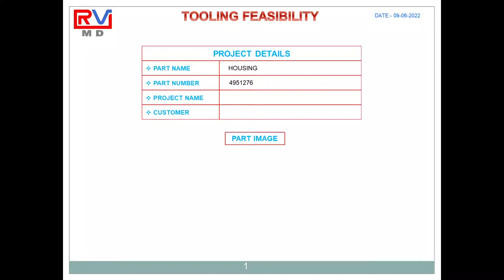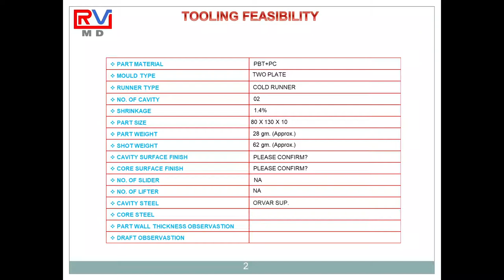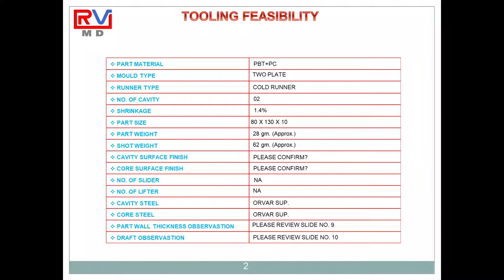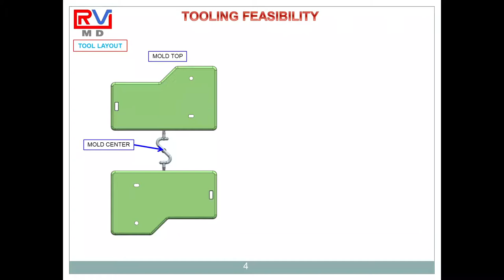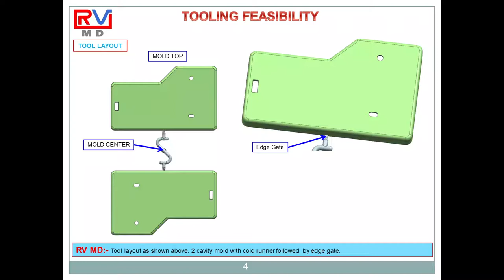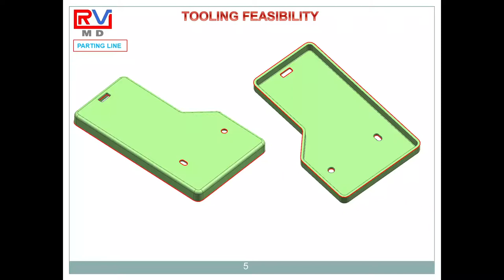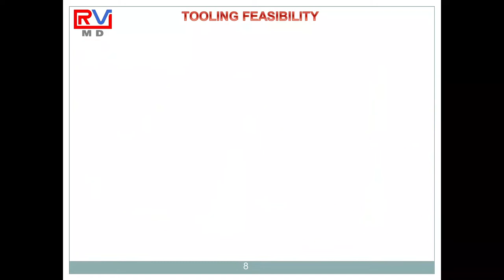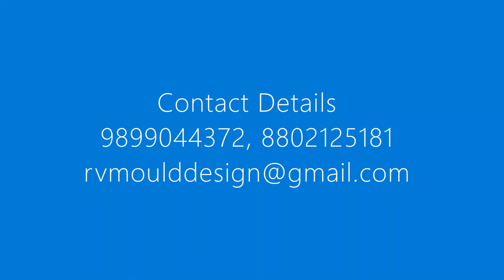Plastic Mould Design Training # TOOLING FEASIBILITY # DFM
RV MOULD DESIGN - Tooling Feasibility / DFM

The purpose of this channel to provide Brief information about the Plastic Mold design fundamentals & training about Mold design.
We are professional Plastic Injection Mold Designer and we provide deep knowledge about plastic injection mold.
If you are looking for good information about mold, then you are at right place. So keep watching our YouTube channel to enhance your knowledge.

Your suggestion & queries are important to us so keep sharing your views. We always try to resolve your  queries.

Thanks,